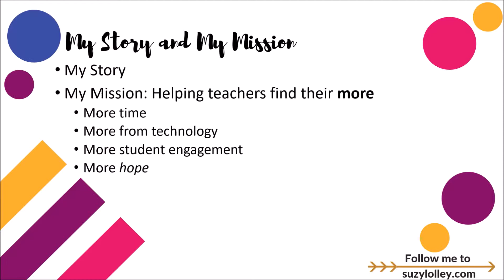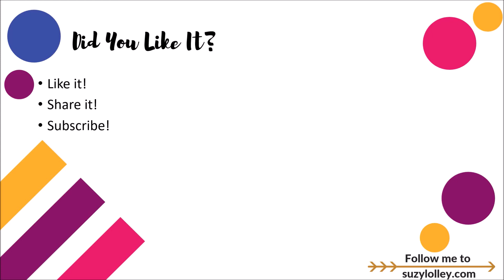Embed Code Generator: Free!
In this video, I show you that no embed code is no problem. For many items you need to embed as a teacher, you can be your own embed code generator! Check it out!

Send me presents!
Suzy Lolley c/o DMD Construction
2295 Towne Lake Pkwy
Suite 116-139
Woodstock, Georgia 30189